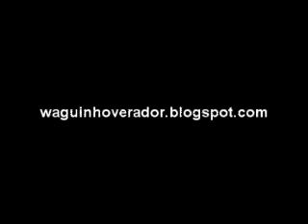Diário Oficial Teresópolis - Votação na Câmara.wmv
Votação e discussão sobre projeto de lei do Governo que cria o diário oficial próprio do município de Teresópolis.